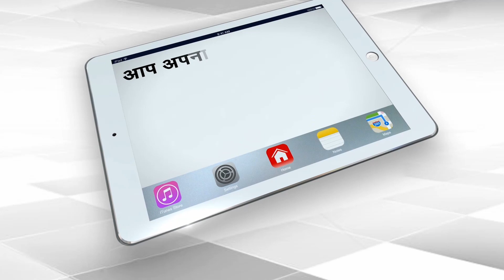Pakistan Army Chief Bajwa Visits Saudi Arabia Amid Strained Relations over Kashmir | Capital TV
Pakistan's army chief arrived in the Saudi capital Riyadh amid strained relations between the two countries over the disputed region of Kashmir. General Qamer Javed Bajwa's visit was apparently aimed at easing a rift caused by the Pakistani foreign minister's demand for a firm Saudi response to what he called Indian atrocities in Kashmir